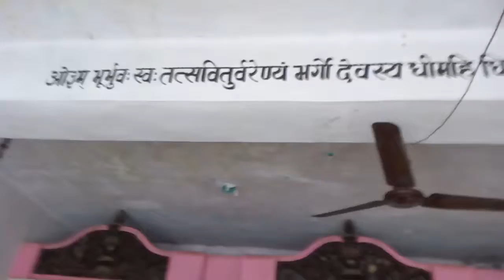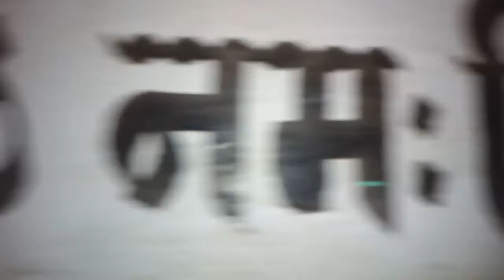SHIV MANDIR GADISHAKHAWATPUR,BUDANA,MN,UP